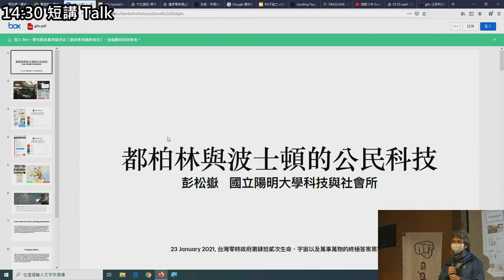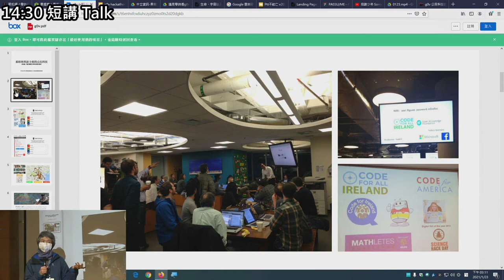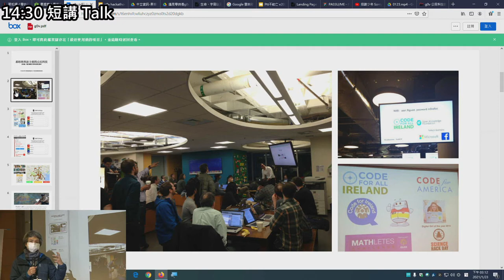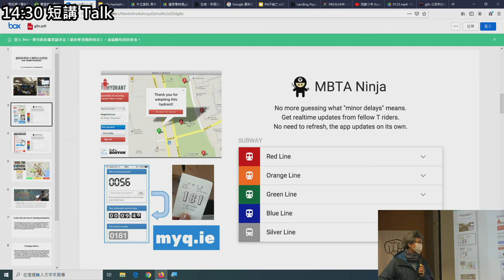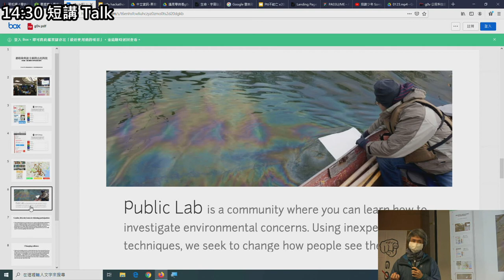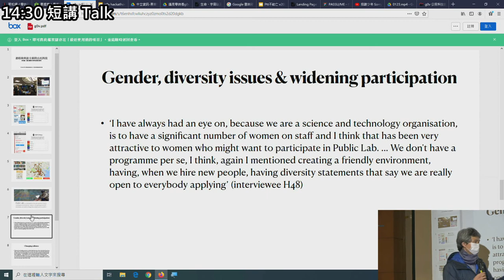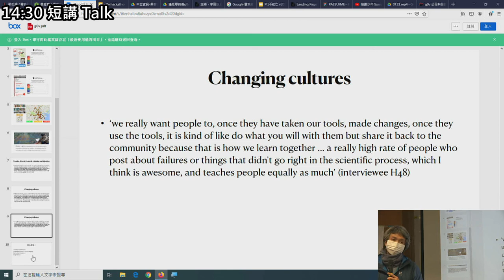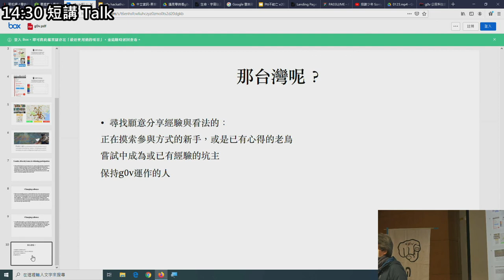g0v tw hackath42n — 中場短講 — 都柏林與波士頓的公民科技 ／ 彭松嶽 — 第肆拾貳次黑客松